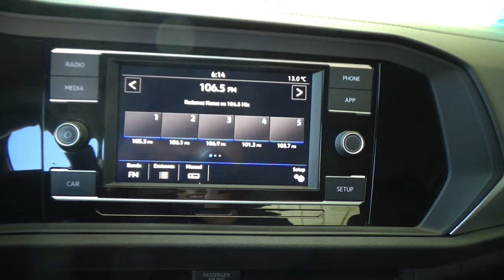Volkswagen / Jetta / 2019 - 17646